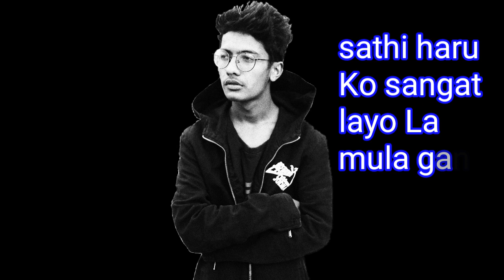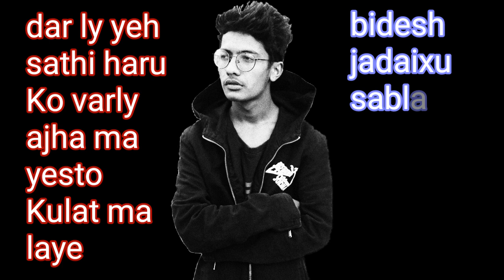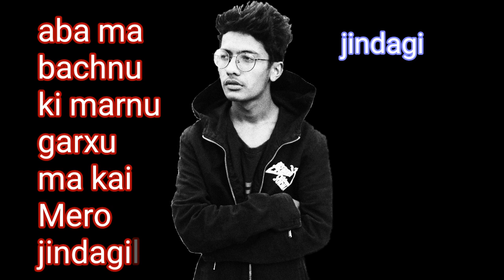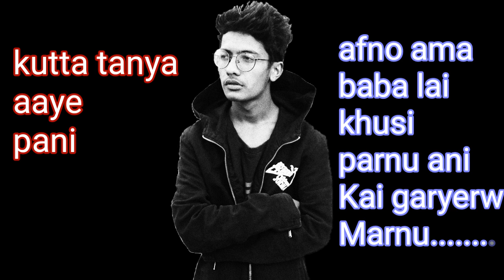K Garnu- Bhulog(new official lyrics video) sad song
Hi guy i am back with my own rap song
Presents by Equal records
Beats: Contrary  "Gone" deep storytelling rap beats contrary beats
Please guy i need your support for more rap song
Thankyou